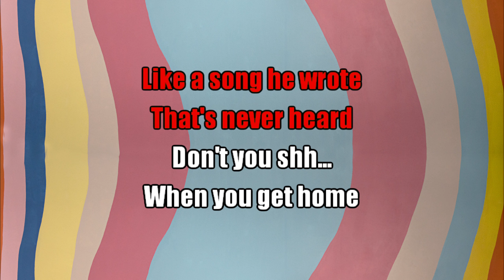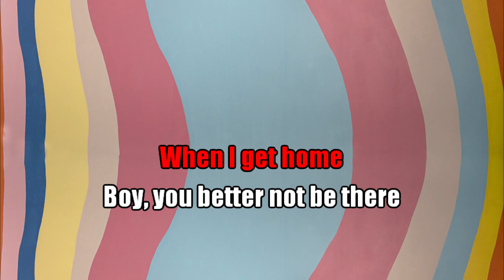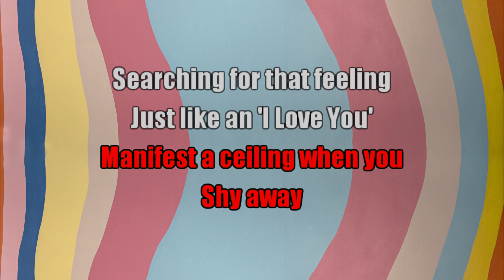Twenty One Pilots - Shy Away (Karaoke)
Stay alive |-/